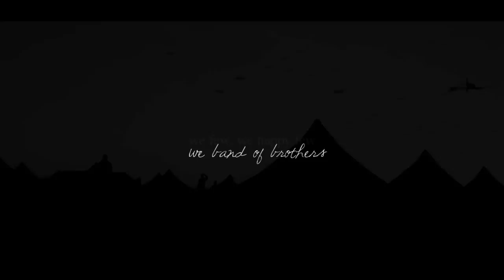Band of Brothers || For the weight of us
[REUPLOAD from my previous account]

Really one of the best TV series ever made.